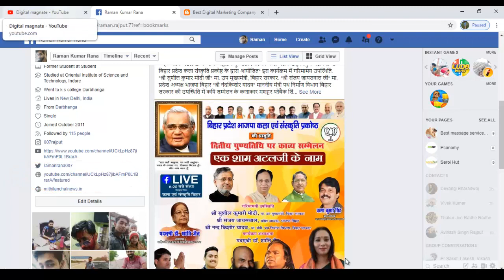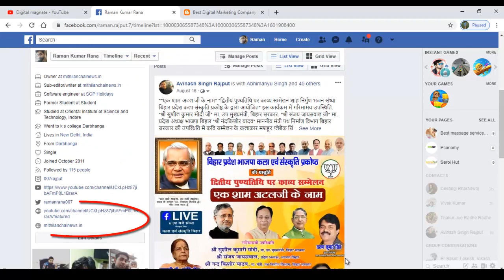How To Add YouTube Link in Facebook profile ???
There are 7 steps to do this on a Desktop Platform How To Add YouTube link Account in Facebook profile :

1. and click My Channel.
2. Click on your user name on your YouTube Channel Page.
3. Copy (CTRL+C) the URL of your YouTube Channel.
4. Log into your Facebook account and click the About tab.
5.Scroll down until you see the Website tab, click the pencil/edit button.
6. Paste the URL of your YouTube Channel to the blank box labeled Website.
7. Hit save changes and you're done.

Be sure to click the link and test it to make sure that you're link is going to the right page and didn't 404.